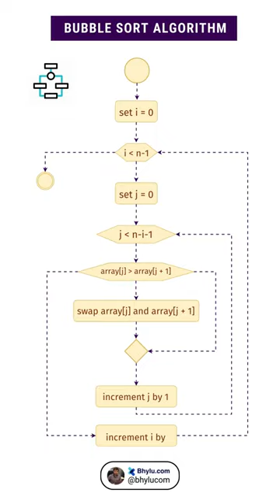The Flowchart - Bubble Sort Algorithm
In this video, we will explain the Bubble Sort algorithm in detail. We will go through the step-by-step process of how Bubble Sort works and how it can be implemented in your code. We will also discuss the time complexity of Bubble Sort and compare it to other sorting algorithms. For more information on Bubble Sort,

Bubble Sort, Algorithm, Sorting, Programming, Computer Science, Time Complexity, Step-by-Step Guide